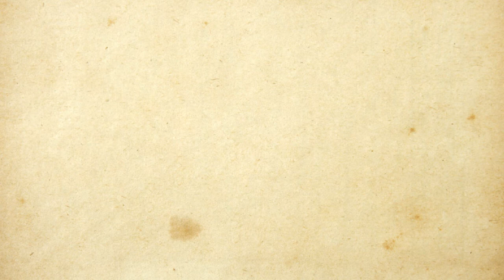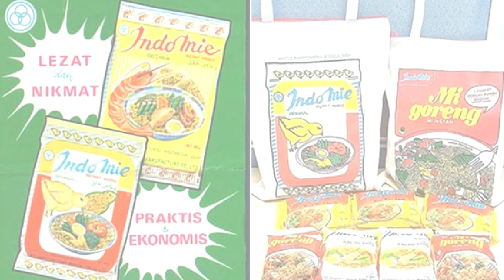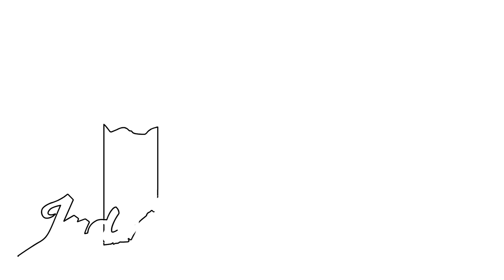Kisah Sukses Sudono Salim Pendiri Indofood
Hai Sobat Ryboard

Kali ini kami akan membahas Kisah Sukses Sudono Salim Pendiri Indofood. Siapa sih yang tidak kenal dengan sosok Sudono Salim. Mungkin kalian sudah tau dengannya, seorang pengusaha sukses dengan banyak bisnisnya, salah satunya Indofood. Dialah sosok yang sangat berjasa dalam membawa perusahaan Indofood sampai mencapai titik kemajuan dan kesuksesan seperti saat ini.

Tentu Kalian tidak asing lagi dengan perusahaan Indofood. PT Indofood Sukses Makmur Tbk adalah merupakan produsen berbagai jenis makanan dan minuman yang bermarkas di Jakarta, Indonesia.

Dan dukung channel kami supaya berkembang dan dapat memberikan manfaat kepada banyak orang

See You